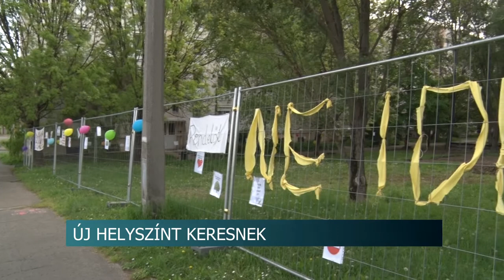Orvosi rendelő - Szekszárd 20200511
Nem a szekszárdi Baka István Általános Iskola melletti biciklipálya helyére szeretné építtetni a most még a Szabó Dezső utcába tervezett orvosi rendelőt az Éljen Szekszárd frakció, hanem a szomszédos szupermarket melletti zöldterületre. A biciklipályát fejleszteni szeretnék. Murvai Árpád, az Oktatás, Sport és Ifjúsági Bizottság elnöke azt mondta, országos versenyek lebonyolítására is alkalmassá tennék a területet.